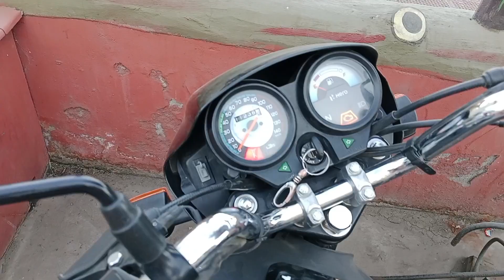Nana bhai park ll gep Sagar dungrpur ll dungarpur city 🥰🔥@Pushpendralifestyle0007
Nana bhai park ll gep Sagar dungrpur ll dungarpur city 🥰🔥Nana bhai park ll gep Sagar dungrpur ll dungarpur city 🥰🔥‎@pushpendralifestyle5413
dungarpur city
gep Sagar dungrpur
fatcadi dungarpur
bird senchuriyan dungarpur
ring road dungarpur
kherwara ride